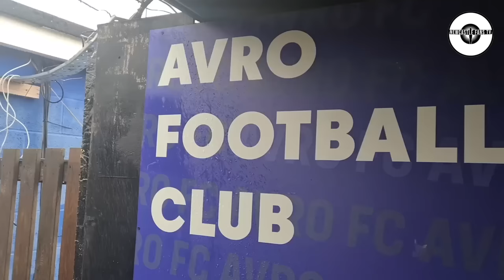11 FLY IN THE FA CUP AS IT POURS DOWN WITH GOALS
Newcastle United Women cruised into the second round of the Women's FA Cup on Sunday with a resounding 9-2 triumph over Mancunian Unity Women at the Vestacare Stadium.

The hosts, who reside in the seventh tier of women's football, gave a good account of themselves but the quality in Becky Langley's squad shone through in the end, as a hat-trick from Jasmine McQuade and goals from Cara Milne-Redhead, Hannah Greenwood, Becky Ferguson, Sharna Wilkinson, Anna Soulsby and Katie Barker ensured the Magpies extended their unbeaten streak to 11 matches in all competitions at the start of 2023/24.

30 day free Amazon Prime
Amazon Audible
3 free months unlimited Amazon Music

Song: Kvarmez & Markvard - Think About You